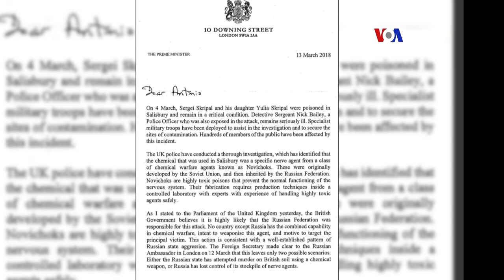Reunión de emergencia en ONU tras ataque químico en Gran Bretaña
El Consejo de Seguridad de la ONU llevo a cabo una reunión de emergencia solicitada por Gran Bretaña, donde el gobierno de Theresa May acuso una vez más a Rusia, del reciente ataque químico, en Salsbury. Acusaciones que el gobierno de Vladimir Putin ha negado.
Publicado originalmente